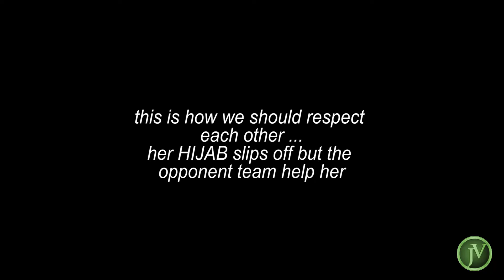Fair play- her HIJAB slips off but the opponent team helps her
Here we try to highlight quotes and wisdom that are life lessons, we try to use these quotes to deliver a message for all who need an inspiration, a motivation and an experience from others to use them in every necessary aspect of life.
why you should be yourself and live your life as you are and not something that you are not